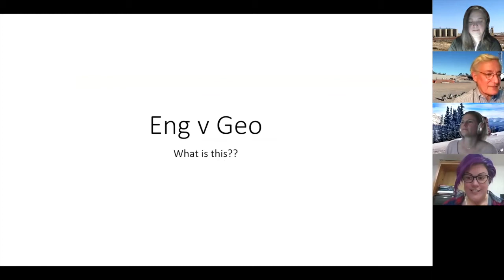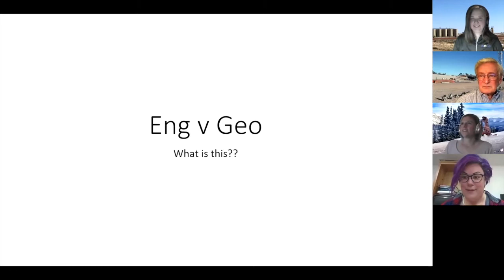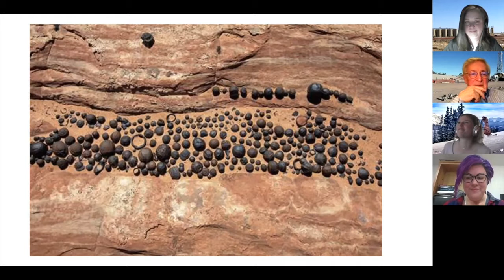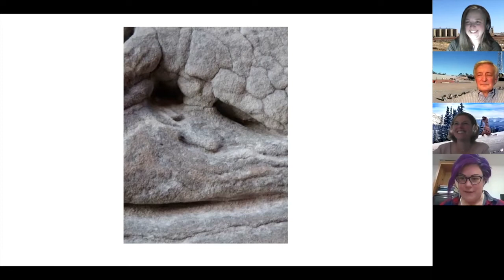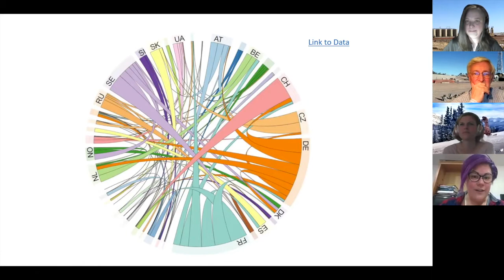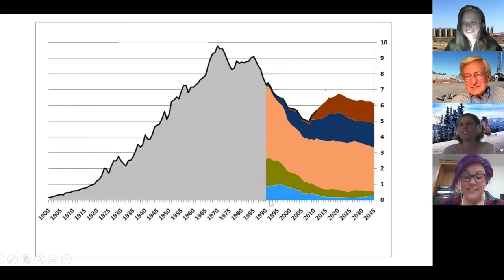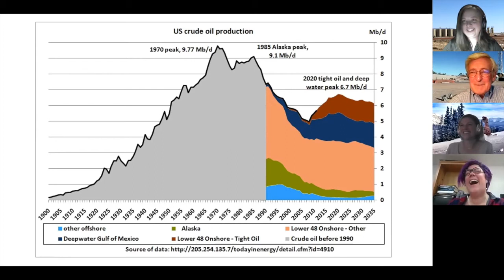Petroleum Underground TAKE OVER NIGHT : Geologist vs Engineers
PETROLEUM UNDERGROUND TAKE-OVER NIGHT // PANEL LEAD BY CAT CAMPBELL + DEB RYAN

The Petroleum Underground is the segment of The Crude Audacity where we address all oilfield topics that make you ask WHAT THE #!$^@??

For Take-Over Night, these ladies are joined by Matt Silverman and Rhonda Gathers to hash through the cognitive discrepancies of Engineers and Geologist..

Why do they think they way they do??

What Team are you on?? Rock Jocks or Excel Junkies??

I want you to love energy as much as I do!

The Crude Audacity Podcast. The Podcast that talks SHOP, SHIP, and STRATEGY with Oil Patch Influencers.

Oil and Gas Podcast
Energy Podcast

TURN YOUR IDEAS INTO ENERGY

Grab a Beer! Let’s Code!

Connect with Kathryn!

Be sure to follow The Crude Audacity Podcast on
Apple Podcast and Google Play.

Interested in DIGITAL MEDIA STRATEGIES for Oilfield and Energy??
Connect with Kathryn!

It’s time to embrace a new style of communication oilfield!